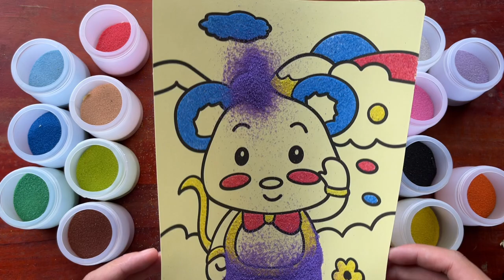DIY sand painting | Pink Jerry Mouse Sand Painting | TD DIY Art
Hello everyone, thank you for visiting the channel "TD - DIY Art"
See you again !!!